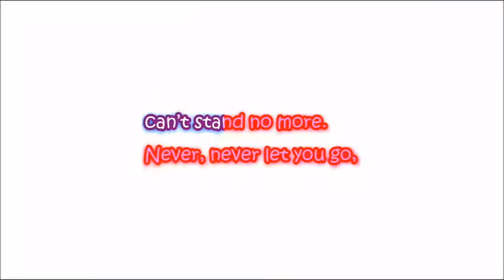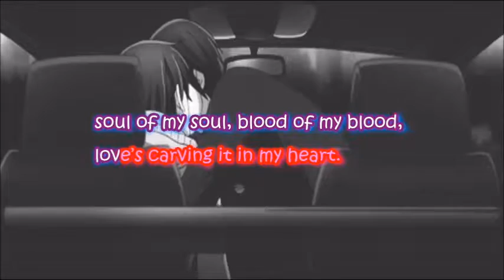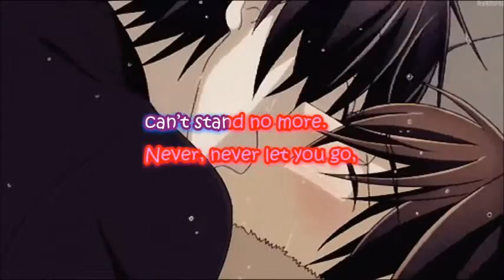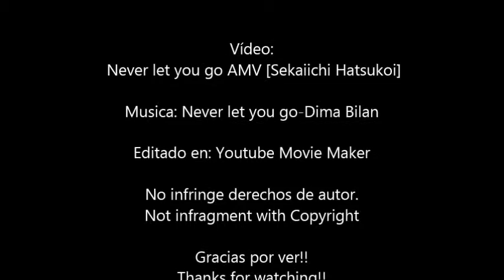AMV Never Let You Go [Sekaiichi Hatsukoi]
Oli oli de nuevo *--* Bueno aquí les dejo un nuevo AMV, que para mi, es mejor que el anterior :'vv espero que les guste y suscribanse a mi canal :3 Dejen comentarios (ya sea critica constructiva) y aunque los comentarios sean negativos, yo seguire haciendo AMV's hasta que sean más hermosos éwé Jeje, bueno.

Canción: Never Let You Go
Artista: Dima Bilan
Anime: Sekaiichi Hatsukoi